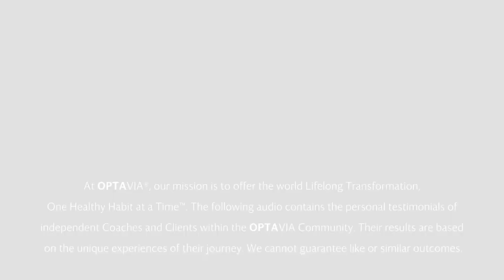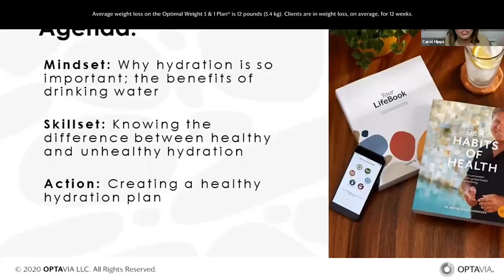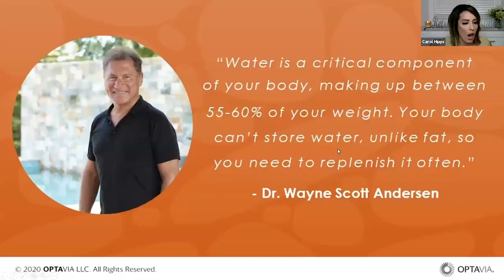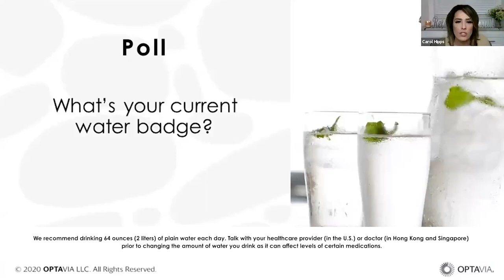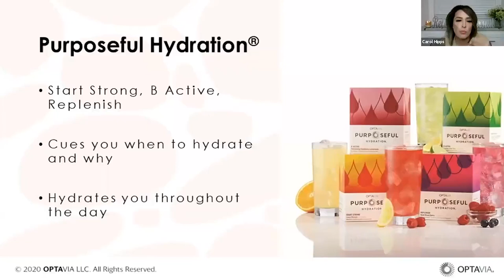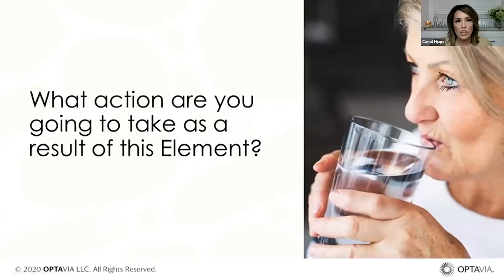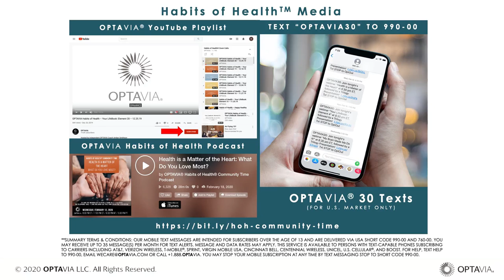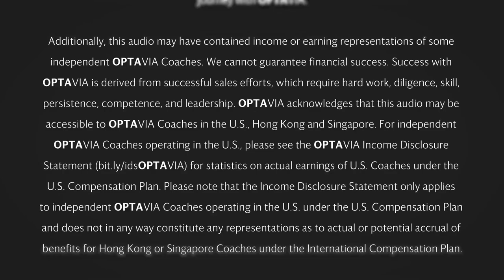Element 10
The Key Role Of Hydration In Reaching A Healthy Weight